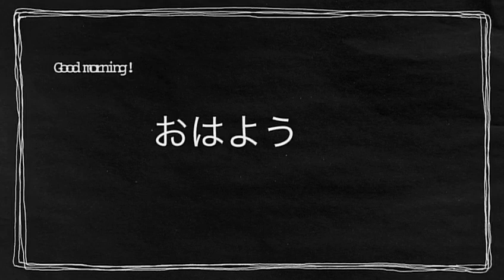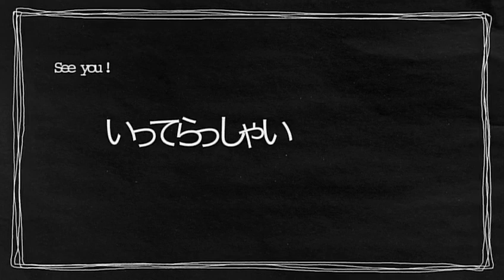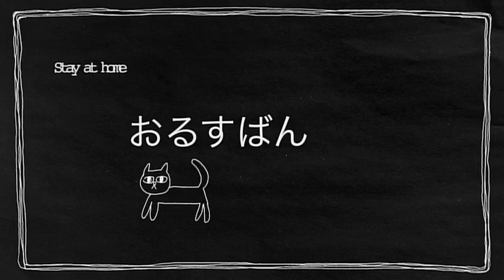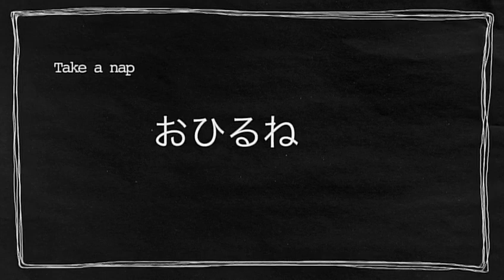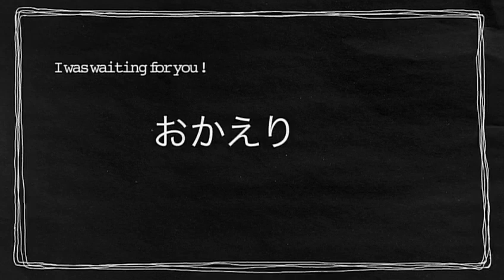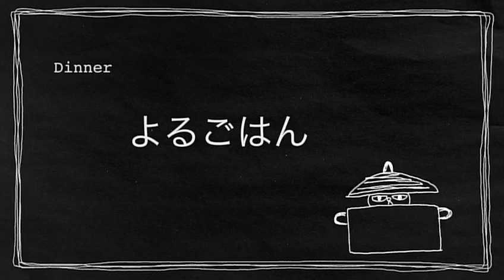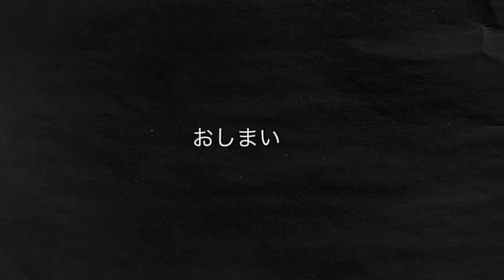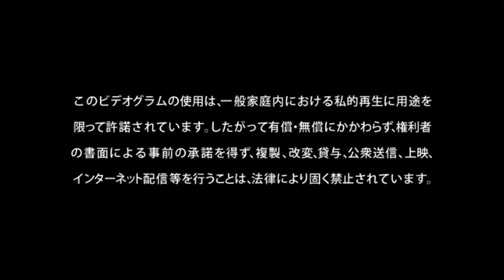【期間限定公開】人気声優の木村良平さんがネコちゃんの「気持ち」をお届けする“猫トーク”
■猫トーク
ペットの気持ちが手に取るように分かる！？木村良平が飼い主さんとの楽しくも、脱力系な日常をお届け！

「おはよう」から「おやすみ」まで飼い主さんとの日常をネコちゃん目線から描いた、「気持ち」がつながるDVD！
「自由気ままに見えるけど、どんなことを思っているんだろう？」
そんな疑問に応えるため、人気声優の木村良平さんがネコちゃんの「気持ち」をお届けします！

出演者：木村良平